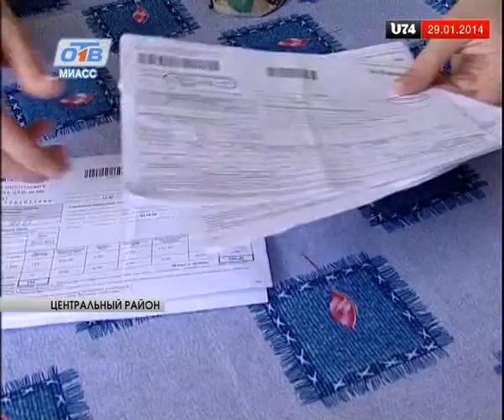Новую социальную норму потребления электроэнергии обсудят в территориях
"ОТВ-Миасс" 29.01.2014